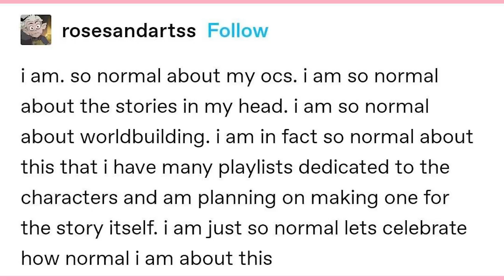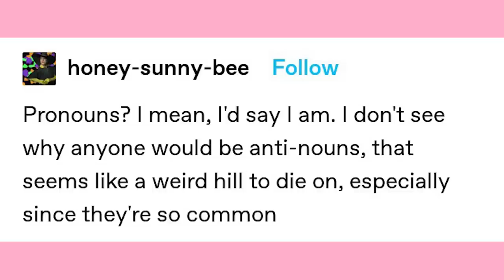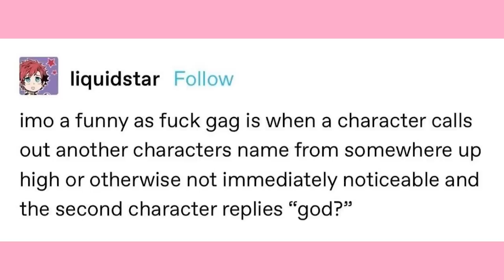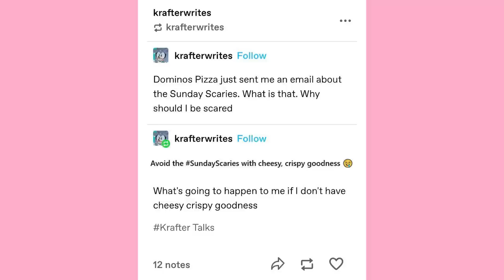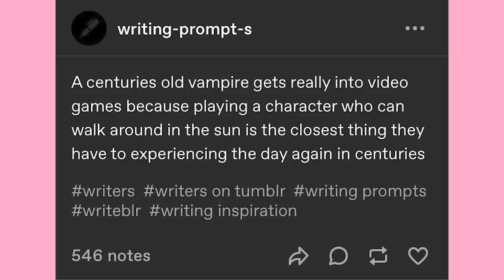The Cooking Fandom | Late Night Tumblr Posts